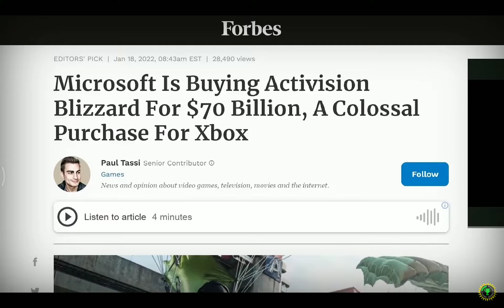Game theory sus